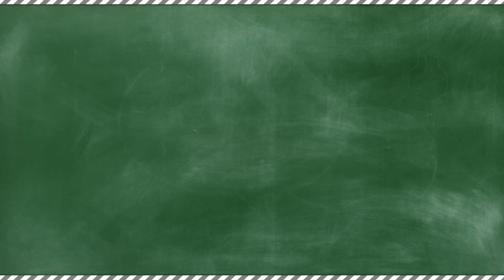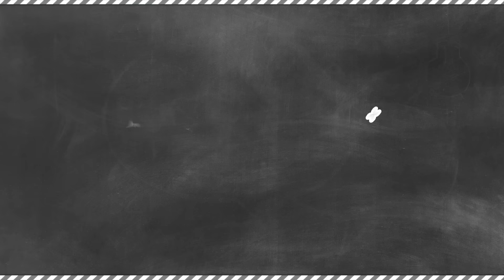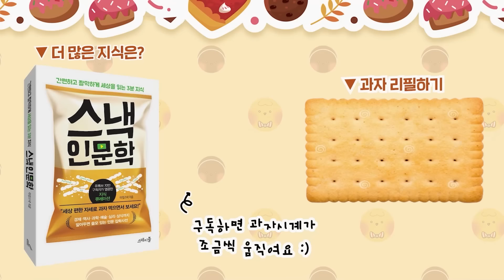동물을 개조한다고..? 인간의 욕심이 만들어낸 기괴한 생명체 TOP6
특이한 생명체를 갖고싶다는 인간의 욕심 때문에 형태가 변해버린 동물 TOP6를 선별해봤습니다.